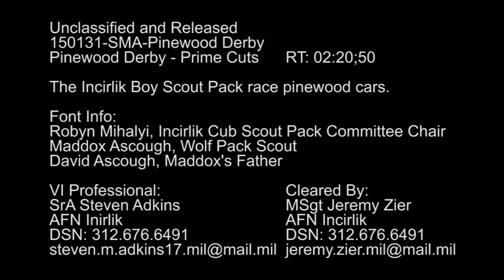150131-F-TE443-945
Incirlik Boy Scouts Pack race pinewood derby cars at Incirlik Air Base in Adana, Turkey, Jan. 31, 2015. (U.S. Air Force video by Senior Airman Steven Adkins/Released) [7795T7N_BOFJSPNG2_fc.mov]